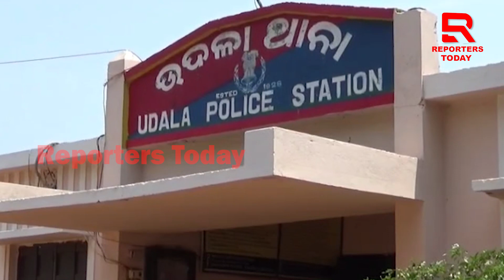ପୁଲିସ ପଞ୍ଝାରେ ମାଷ୍ଟରମାଇଣ୍ଡ ଲୁଟେରା